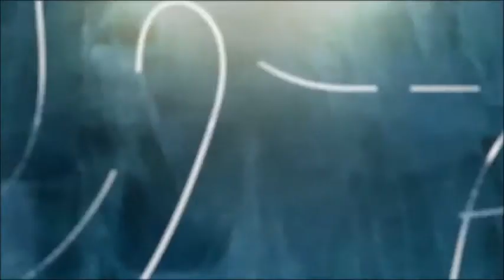Morning Moments with Pastor Lee